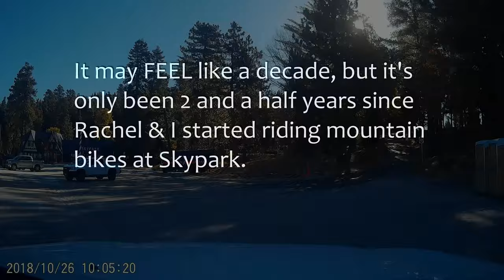Sleigh Ride: Then and Now. Riding Skypark in 2018 and 2021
A bit of fun looking back at one of the first times Rachel and I rode Skypark's Sleigh Ride in 2018 . . . overlayed with a ride from this year.

Filmed 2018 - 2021 at Skypark Bike Park in Santa's Village: Skyforest, CA.

Music
Like Yesterday : Scott Kovarik

0:00 - Nostalgia
0:25 - Sleighride then
0:40 - Sleighride now
0:47 - more then and now
1:27 - Dusty Sugarplums
1:51 - The Rachel Rhythm
1:59 - Under the bridge and out